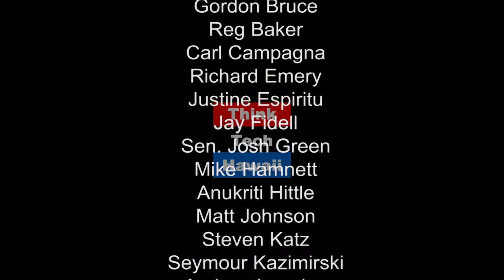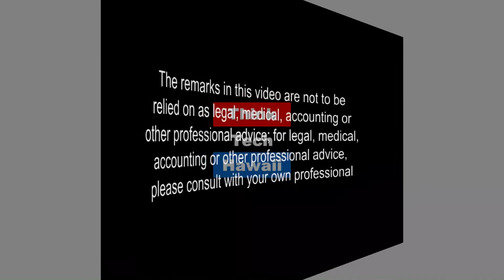Negotiating Away from Inequity - Hawaii Women Lawyers Today - Ellen Godbey Carson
Ellen Godbey Carson joins Maryann Sasaki for a discussion on Hawaii Women Lawyers and issues facing women lawyers today.